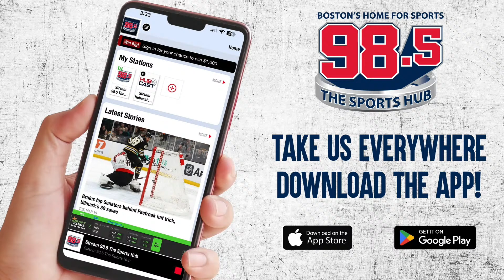Roundtable with Matt McCarthy & Tyler Milliken - Red Sox vs Angels - The Baseball Hour - 4-5-24